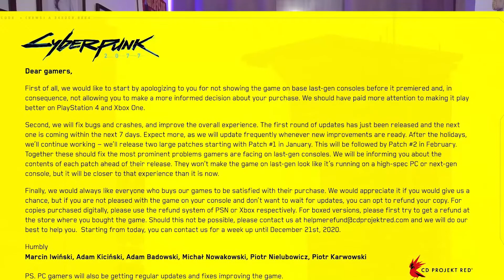Cyberpunk 2077 | Review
After completing a Let's Play series of Cyberpunk 2077, it's time to share some thoughts and review the most anticipated RPG of 2020.
What are the pros and cons? Did it live to the hype? All the answers are in this video.